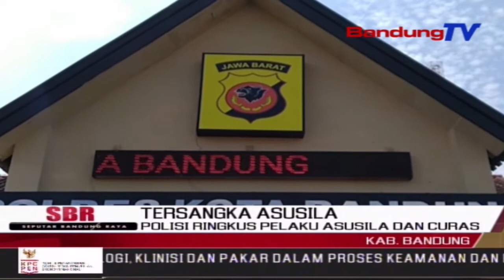Polisi Ringkus Pelaku Asusila Dan Curas | SBR | BANDUNGTV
SBR | BANDUNGTV | KRISANTI | Seorang Pria Warga Kabupaten Garut, Ditangkap Jajaran Satreskrim Polresta Bandung, Lantaran Melakukan Persetubuhan Dan Pencurian Disertai Kekerasan, Terhadap Soreang Gadis Di Bawah Umur Warga Ciwidey, Yang Dikenalnya Melalui Media Sosial Facebook.Petugas Terpaksa Menembak Kaki Kanan Tersangka, Lantaran Mencoba Melawan Petugas Saat Akan Ditangkap.